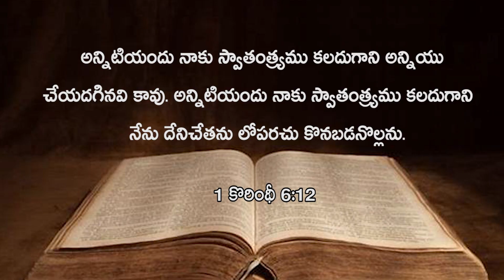అన్ని చేయుటకు స్వాతంత్రం కలదు గానీ ? | Lord's House Telugu | Santosh Singh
Account Name: M. MANI DEEPIKA
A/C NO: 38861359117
IFSC CODE: SBIN0020435

ICICI Bank
Account Name : B. SANTOSH SINGH
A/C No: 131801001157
IFSC Code :ICIC0001318